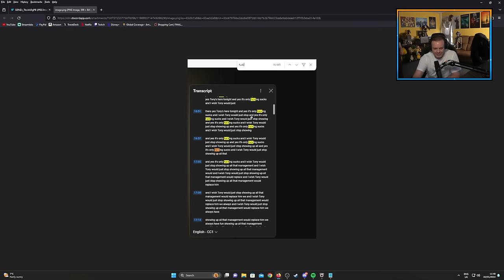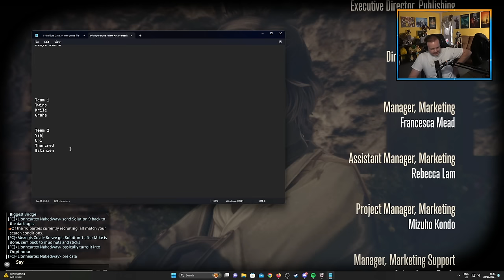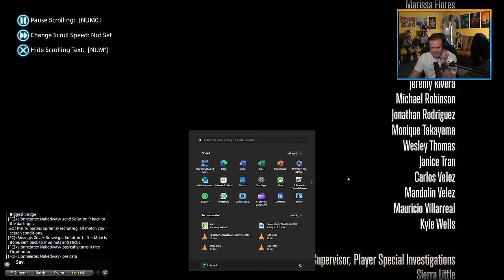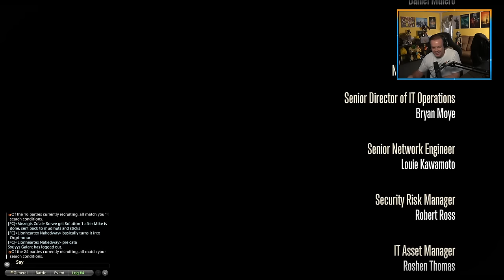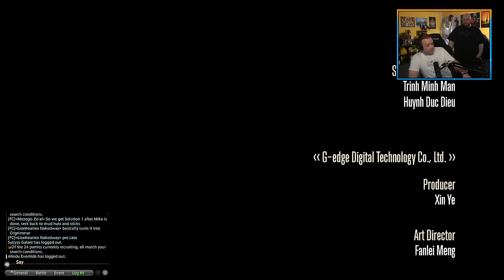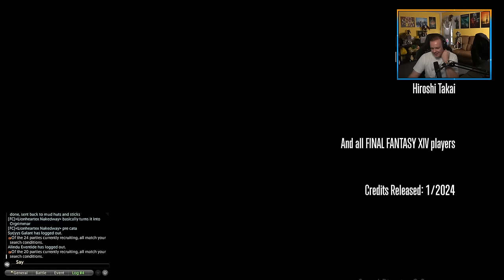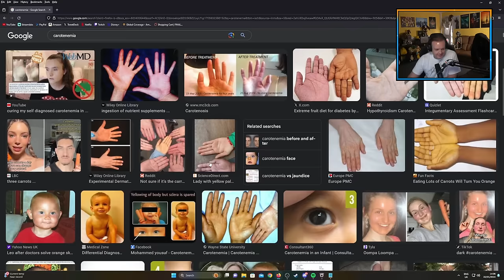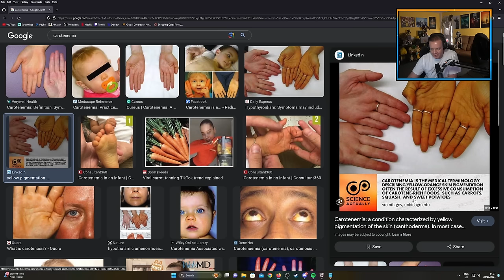Final Fantasy XIV - Let's Check out 6.55! - Part 296